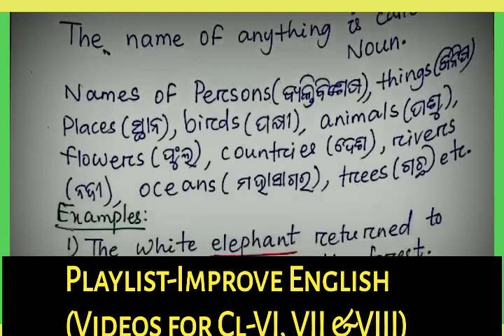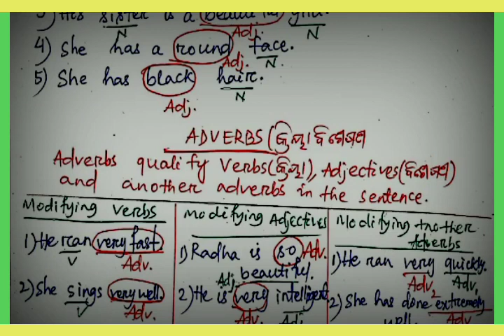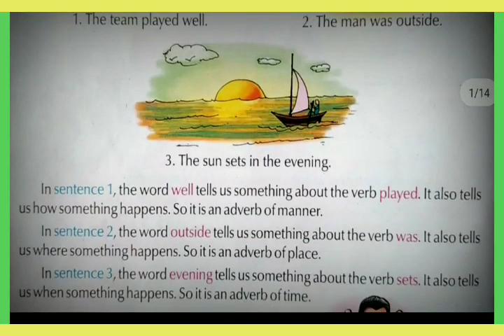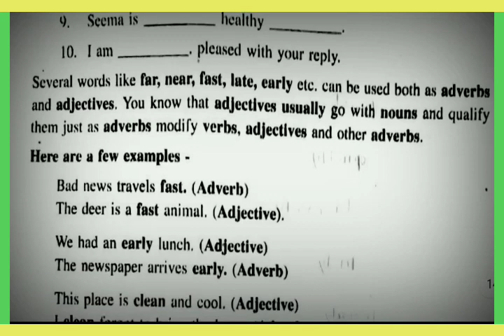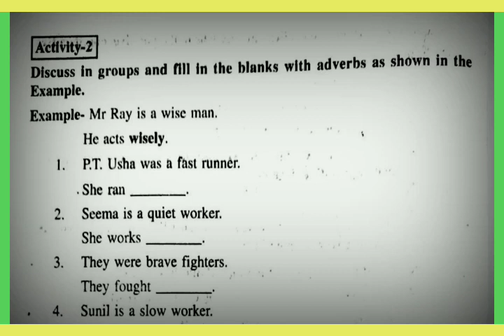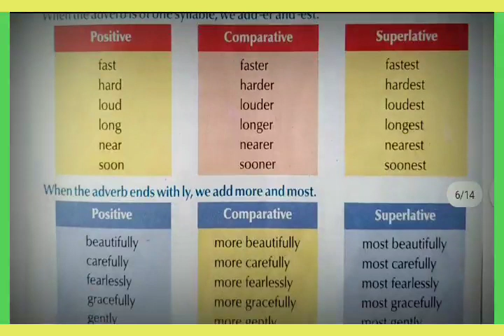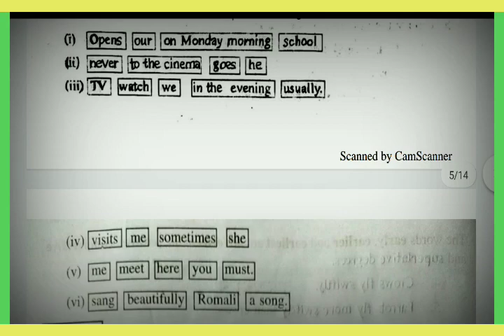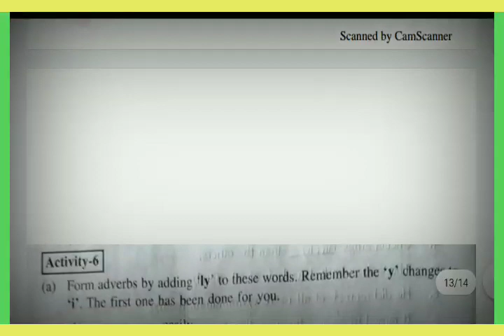🔴ADVERBS, COMPARISON OF ADVERBS, ENGLISH GRAMMAR FOR ALL STUDENTS, LEARN EASILY, BY SUDHIR SIR